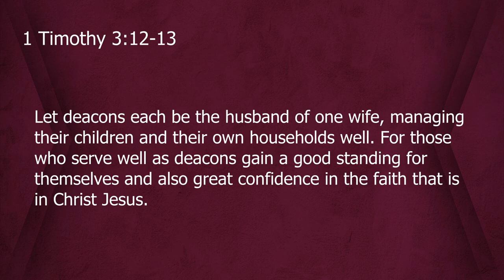Behind-The-Scene Guardians (1 Timothy 3:8-13) by Bro Neil De Arroz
Sermon Series: The Church Life
Sermon Title: Behind-The-Scene Guardians
Passage: 1 Timothy 3:8-13
Preacher: Bro Neil De Arroz